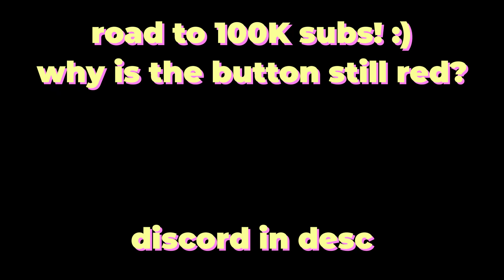THIS KIT JUST GOT BUFFED..🤫😨💀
admin commands in roblox bedwars creative mode
roblox bedwars devs im getting banned omg
today i will be purchasing fake void armor to become OP and get insane pvp combo omggg how to no way
today i will be purchasing fake zephyr kit level 50 max battlepass to become OP and get insane pvp combo omggg how to no way